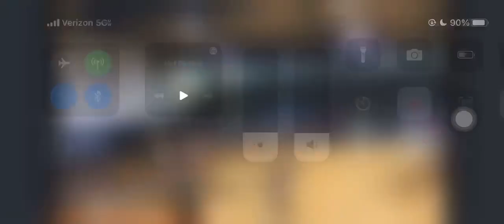2023 Shooting Guard/SF Tatiana Oliver CE Byrd High School Shreveport LA 2022-23 Brief Highlights